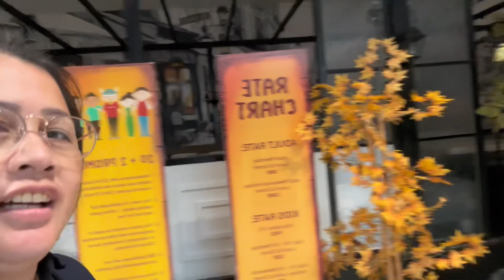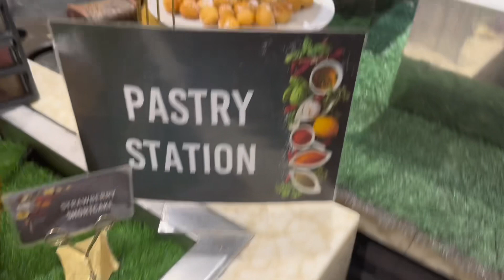Viking!Magpakabusog muna ang tita Yang ninyo!/vlog37…